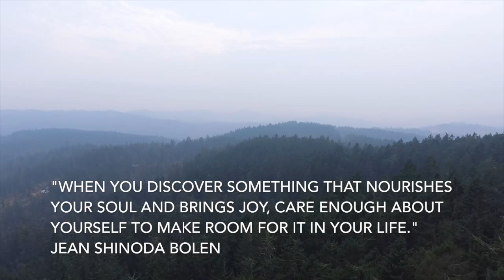Retreat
The Lotus Experience - Transformational Retreats for Mothers and Children